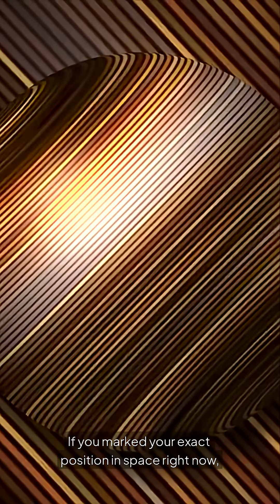🤯 The Mind-Bending Truth About How Fast You’re Moving! | Space Facts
You think you're standing still, but you're not. Right now, you're rocketing through the cosmos at mind-blowing speeds—pulled by the sun, the Milky Way, and a mysterious cosmic force we still don’t understand. The universe is moving, and so are you.